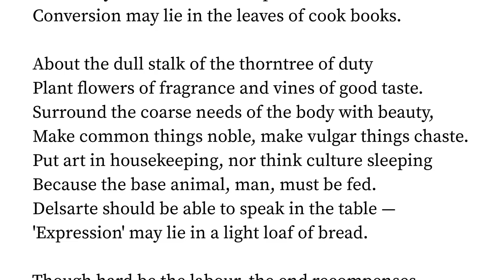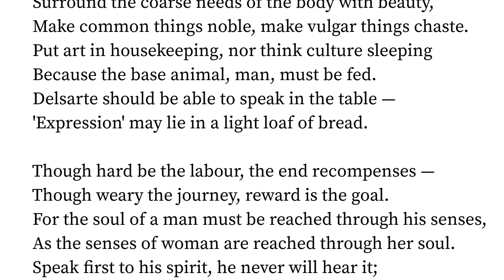The Cusine by Ella Wheeler Wilcox